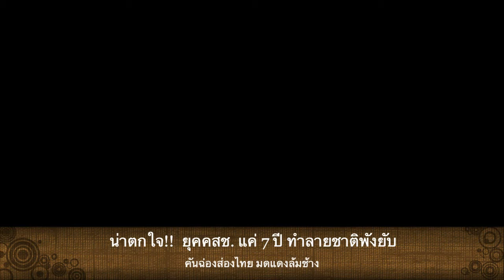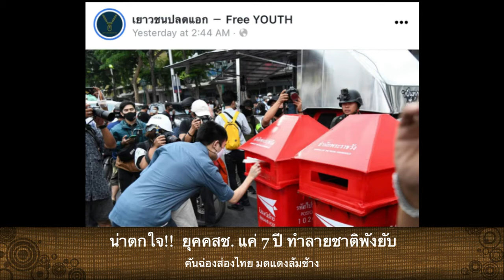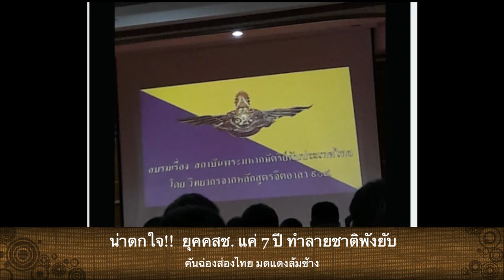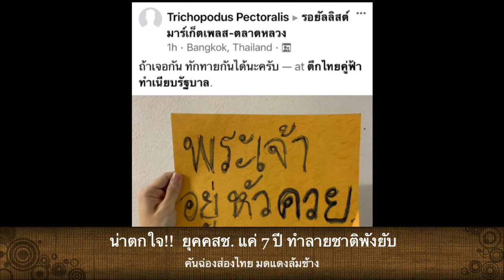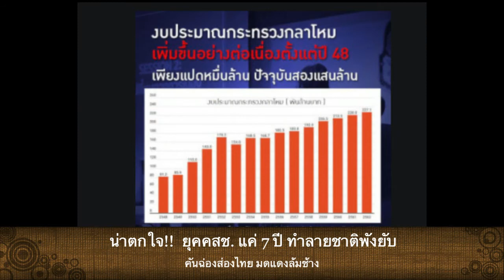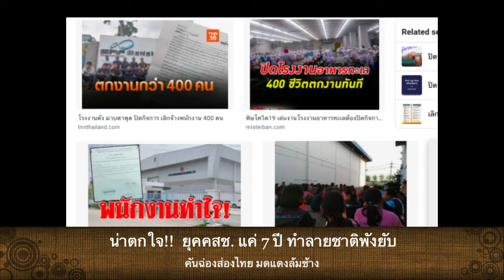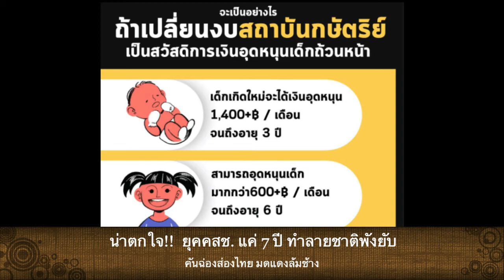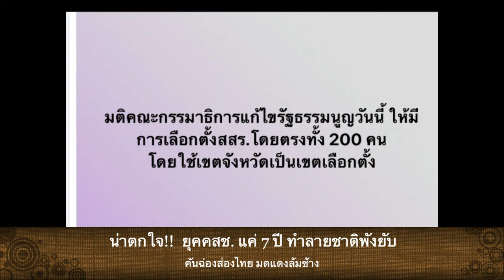น่าตกใจ!! ยุคคสช แค่ 7 ปี ทำลายชาติพังยับ ยากเยียวยา โดย ดร เพียงดิน รักไทย 29มค2563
เผยแพร่เพื่อให้ความรู้แก่สาธารณประโยชน์ และการสร้างสันติภาพบนความแตกต่างระหว่างคนไทย